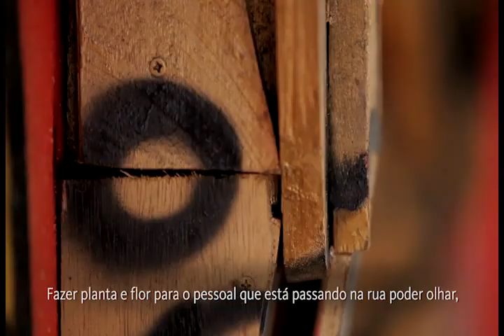Tuamata Apresenta: Plantando Arte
Neste mês, a AMATA lança o segundo episódio da série de vídeos do movimento TUAMATA. As produções abordam os diversos usos da madeira e a relação das pessoas com esse material.

"Plantando arte" apresenta a parceria do artista plástico Ciro Schu com o orquidólogo Alessandro Marcone. Juntos, eles modificaram a paisagem urbana, construindo uma incrível instalação em um muro público na cidade de São Paulo.

Além do grafite, esculturas em madeira reciclada e belíssimas orquídeas foram utilizadas como elementos para compor a intervenção artística.